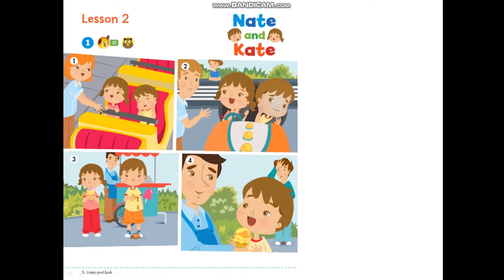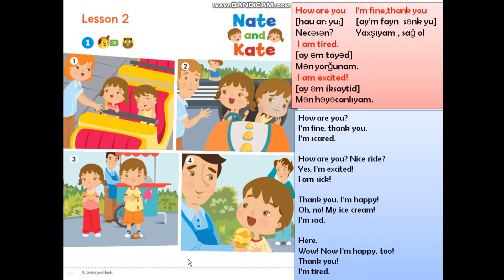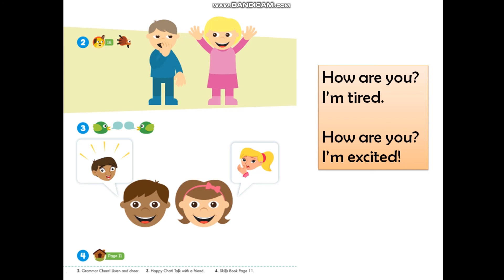Yeni 1-ci sinif ingilis dili. Dərs 5 (səh 16, 17)